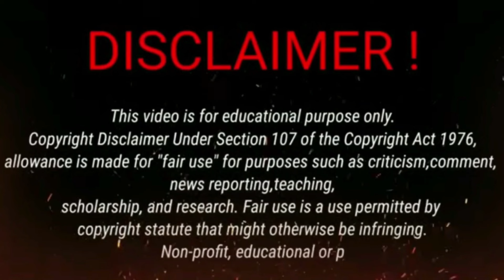SELAMATKAN WARGA YANG DI CU✓IK GROMBOLAN D*UKUN S4NT3T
SELAMATKAN WARGA YANG DI CU✓IK GROMBOLAN D*UKUN S4NT3T SIMAK VIDIO SELENGKAP NYA TAMPA DI SKIP BIAR GA GAGAL PAHAM
YG TERLIHAT NYATA BELUM TENTU BENAR